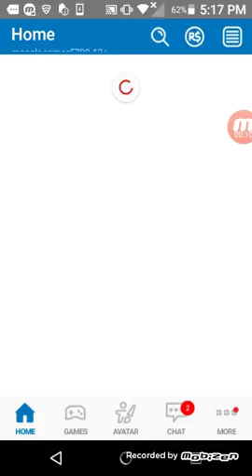Roblox pet escape - I am being chased by animal pa